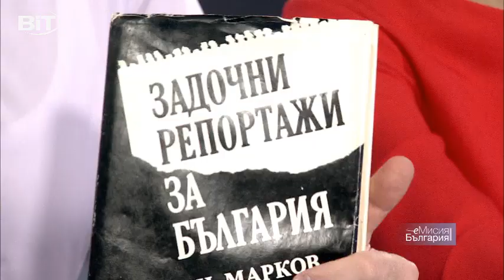Задочни репортажи за България (18.09.2015)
Всяка събота от 17.30 в програма „Христо Ботев“ ще звучи гласът на Георги Марков. Журналистът по професия и философ по образование и призвание Тони Николов възражда репортажите на Георги Марков и търси тяхната съвременна актуалност.